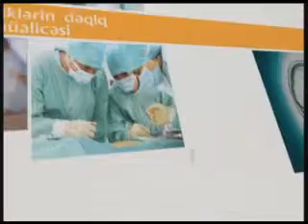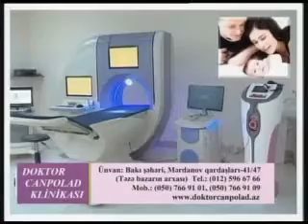Sizin səhhət 17 09 2014